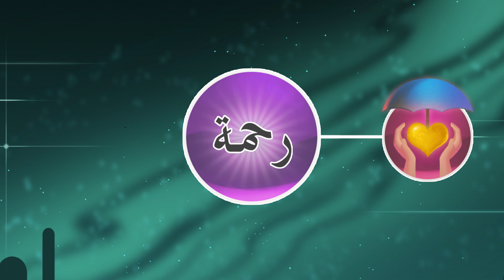5A | Understand Quran and Salaah Easy Way | Al Fatiha - Part 02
In 3min clips learn and Understand Quran and Salaah using state of the art illustration Videos.

Support The Course, Help us make Every Human Being Understand Quran and Salaah Directly and Earn Sadqa Jaria

About This Course:

This course will consist of short 3 minutes state of the Art illustration Videos of the entire Understand Quran Academy course.

Once completed the course will be Freely Available to anyone with an Internet Connection. Imagine a World in Which Everyone Understands Quran Directly. Imagine a World in which Everybody who stands for Salaah/Prayers Understand Each Word being Recited.

Understand Quran Academy And Darul Arqam Studios.